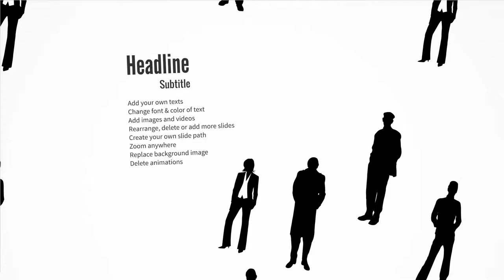World of People’s Prezi Template